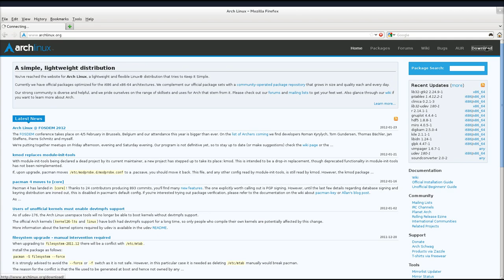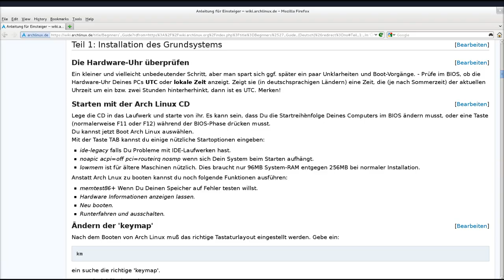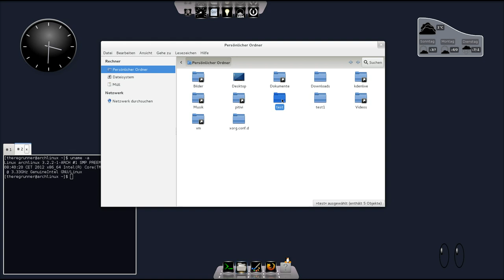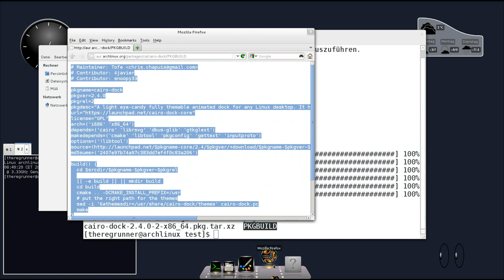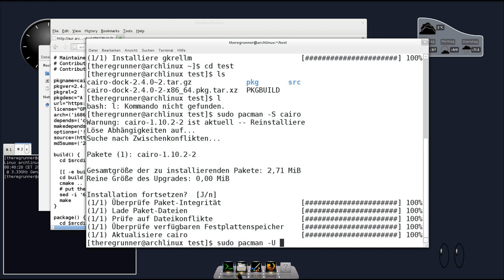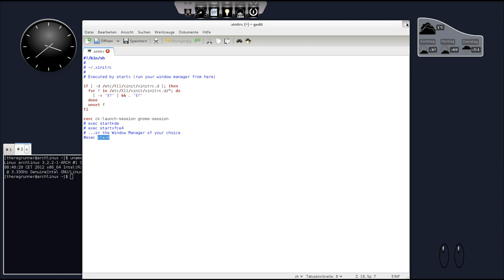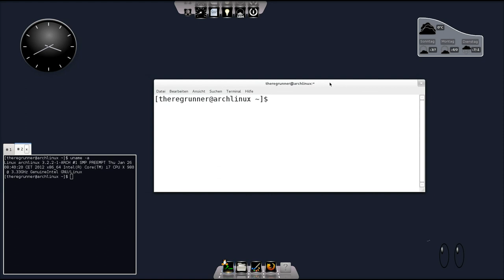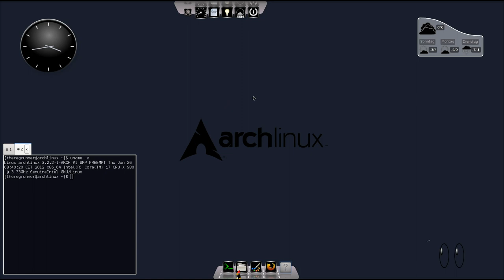Arch Linux - pacman für Profis ;-)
Arch Linux habe ich heute auf meinem echten PC ausprobiert , nicht in einer VM.
Meine ersten Eindrücke , Empfehlungen und Tipps.